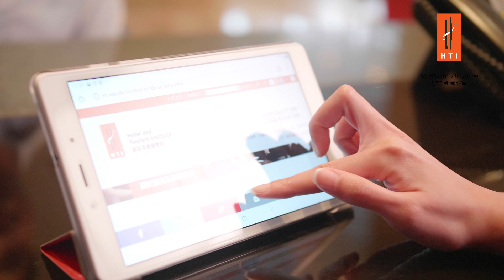酒店及旅遊學院文憑課程 Diploma programmes of Hotel and Tourism Institute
將來要喺事業上成功，今日就要做好準備! 酒店及旅遊學院嘅文憑課程涵蓋酒店營運、餐飲營運、餐飲與項目管理同埋旅遊服務及旅行社營運，你可以喺訓練酒店T酒店實習，強化知識及技能；重有海外交流及比賽機會，有助提升競爭能力!有興趣嘅同學認清目標就快啲了解多啲，向理想進發啦！

Plan for your future with us today! Diploma programmes at Hotel and Tourism Institute cover Hotel Operations, Food and Beverage Operations, Catering and Event Management, as well as Tour Service and Travel Agency Operations. Training & internship opportunities at The T Hotel can help strengthen your knowledge and skills. Overseas exchange and competitions can further enhance your employability!

▼ Follow　酒店及旅遊學院 (HTI), 中華廚藝學院 (CCI), 國際廚藝學院 (ICI)